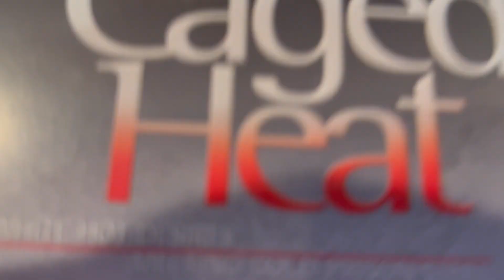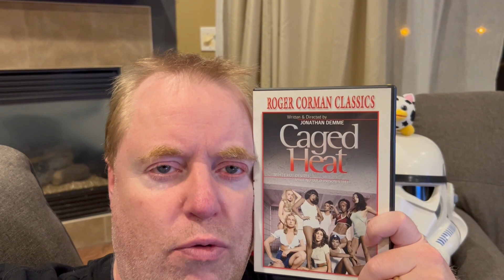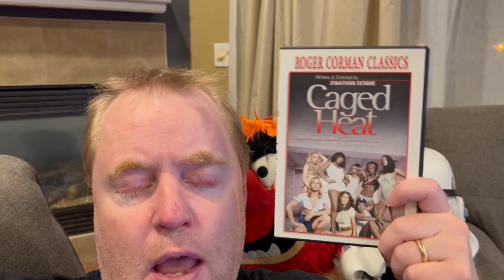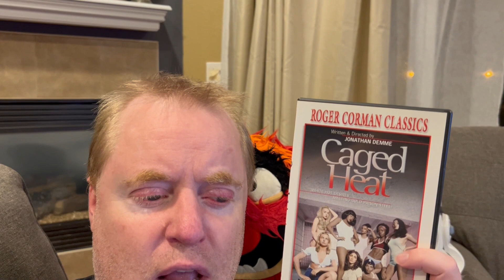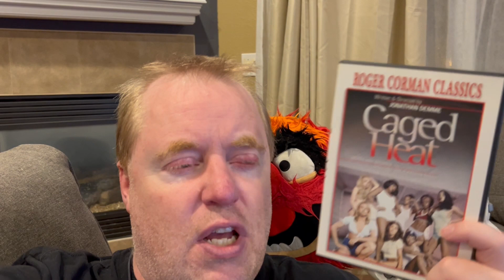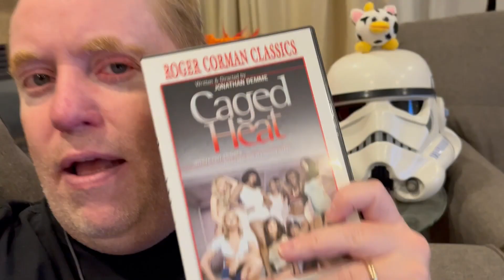CAGED HEAT Movie Review (1974) Schlockmeisters #1734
CAGED HEAT Movie Review - Hot desires melt cold prison steel!